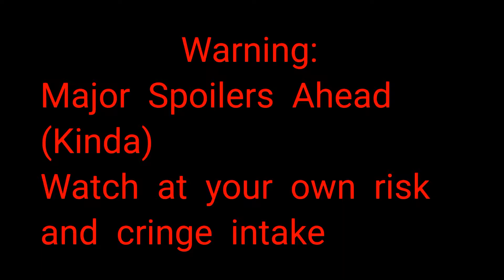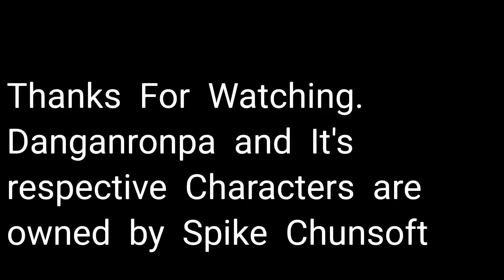Danganronpa Trigger Happy Havoc Characters In A Nutshell